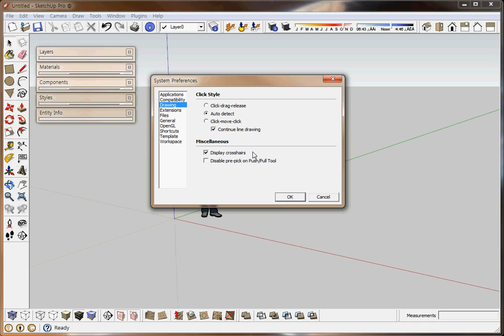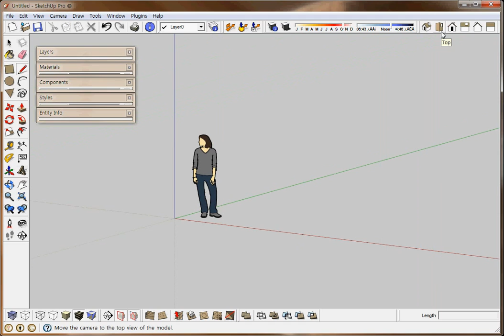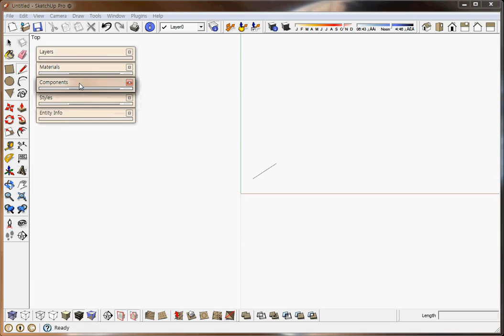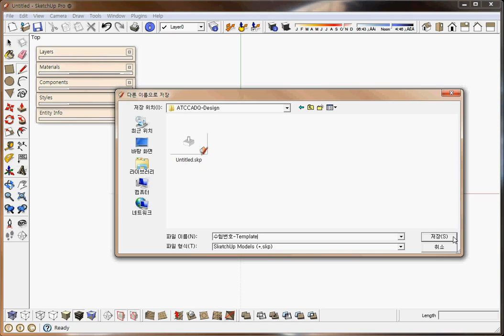Trimble SketchUp Certified Professional - Example / 01_Template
TSCU (Trimble SketchUp Certified User): 트림블 스케치업 공인 사용자 인증
인증시험과 관련된 문의는 공개되어 있는 연락처(메일, 전화, 팩스)를 이용하시기 바랍니다.